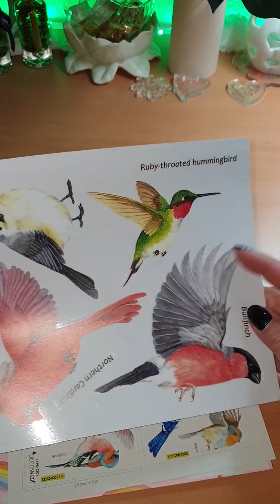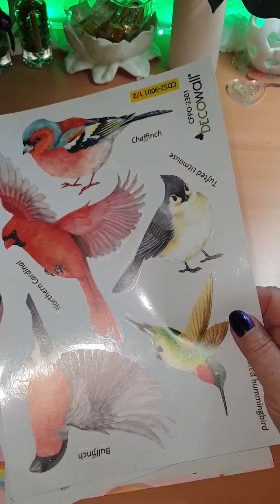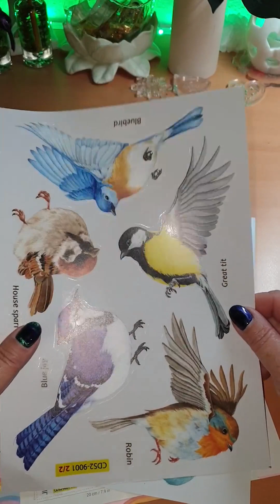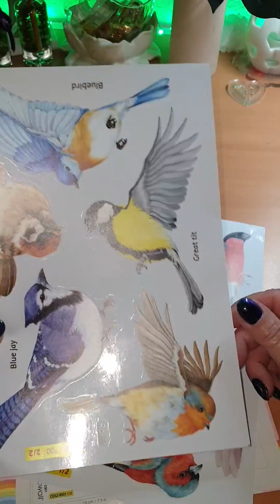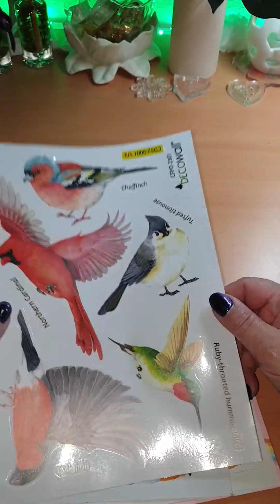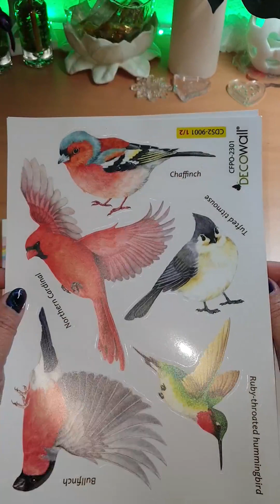DECOWALL CDS2 9001 Gartenvögel Fenster Aufkleber schälen, Sehr schön, aber etwas zu teuer